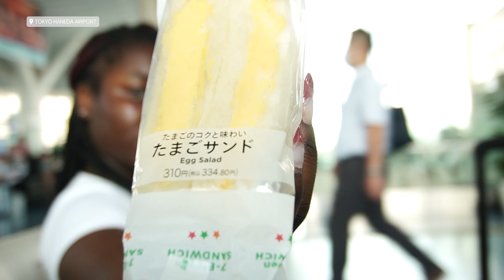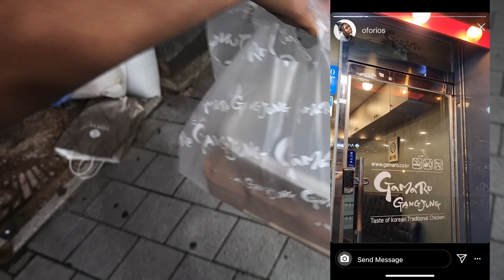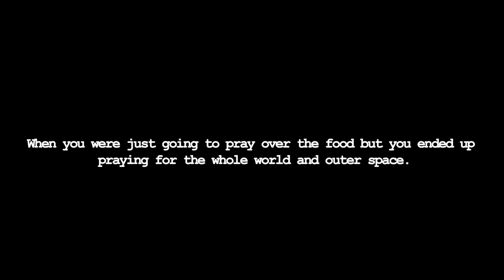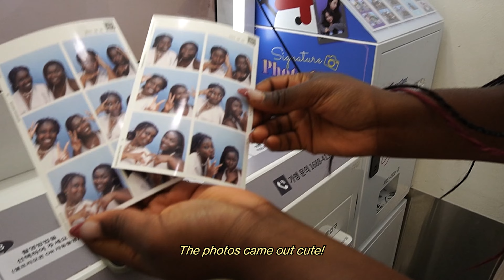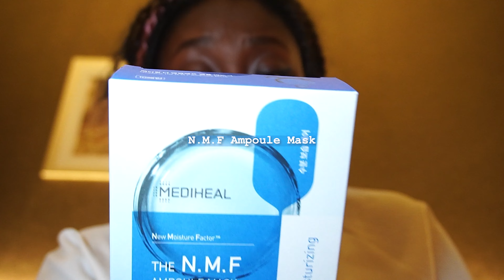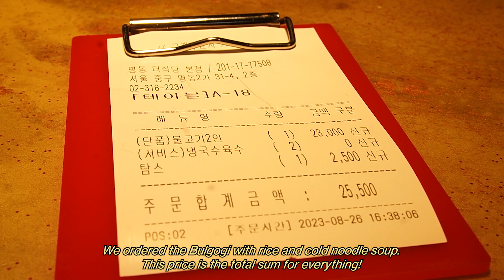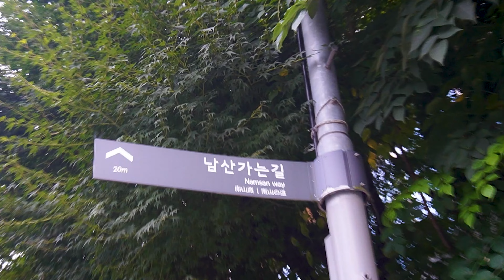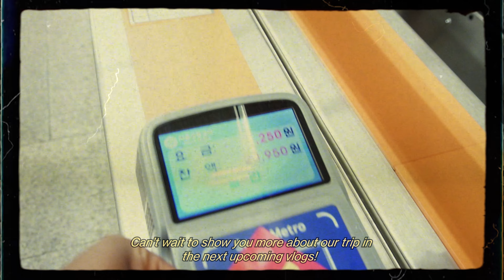KOREA VLOG ep. 1🥢: Seoul city, Myeongdong, Namsan Cable car & Tower, shopping, what I ate & more 💜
OPEN ME! ٩(◕‿◕)۶  - Please watch in 4K for the best quality! subs in CC! Hope you enjoy this vlog!

🌐 please turn on subtitles/subtítulos/字幕/자막/sous-titres/under 'cc' 🌐 No subtitels for your language? Let me know! :))

▪️ TIMETAMPS
00:00 Intro
00:18 Tokyo, Japan ✈ Seoul, South-Korea
01:55 Day 1 - 4 star hotel Check-in, Dongdeamun, Seoul, Korean Fried Chicken & ASMR Mukbang
  · Arirang Hill Hotel Dongdaemun
  · Gamaro Gangjung 가마로강정
08:05 Day 2 - Photobooth, Dongsomun-ro 동소문로, Myeongdong, shopping, drinks & street food
  · Hongdae Photobooth (as of May 2024 it has a pink exterior!)
  · Yookssam Naengmyeon 육쌈냉면
  · Horned Fox 뿔난여우
  · Dalkom Wang Ga Tanghulu 왕가탕후루
  · Mori Coffee 모리커피
  · Myeongdong undergound shopping center 명동지하쇼핑센터
  · Myeongdong Night Market
14:00 Day 2 - Mini Shopping Haul
15:34 Day 3 - Myeongdong, Bulgogi, Namsan Cable Car & N Seoul Tower, Itaewon & Partying
  · The Sic-ddang Myeongdong 더식당 명동
  · Namsan Cable Car 남산케이블카
  · N Seoul Tower/ Namsan Tower 남산서울타워
  ·  Itaewon 이태원
  23:32 Please comment, like or subscribe if you liked the video xx

▪️ GEAR
Samsung Galaxy Ultra 21
Sony ZV-E10 Camera
Sony ZV-E10 Silicone Case
Sony GP-VPT2BT Tripod
ULANZI Camera Light
ULANZI Phone holder
SandDisk SD Card 128GB
Samsung SD Card PRO plus 256GB
Samsung T7 Portable SSD 2TB

▪️ EDITING SOFTWARES & GRAPHICS
Adobe Premiere Pro (V 23.6.2)
Adobe Express
Canva
Giphy.com
Note: Video edited by me & some graphics were made by myself from scratch :))
I have incorporated templates from fellow creator: @withloveames

▪️ MUSIC & SOUND
Soundcloud (flips from various producers)
YouTube Music Library
Freesound.org (sound effects)

▪️ FAQ
- My name is Yvette Ofori
- I'm part-time self-employed as a content creator and music artist :)
- I'm based in Ghent, Belgium
- My main ethnicity is Ghanaian (Ashanti tribe)

Some of the links above are affiliate links, which means I may receive a small commission if you purchase products through my links - this supports the channel — thank you so much! („• ֊ •„).

✦ previous sub count: 138 ✦

Philippians 4:6-7